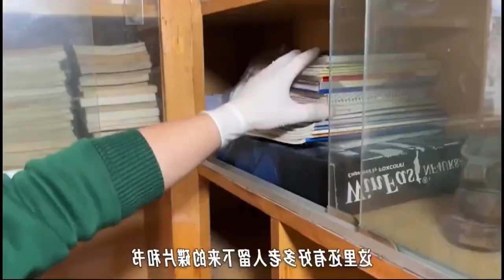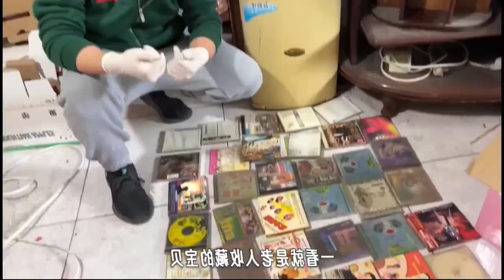Mr Smiley is on difficult missions🤯 quarreling spouses on the one hand and rubbish on the other🤯